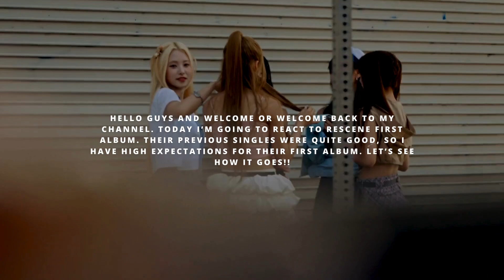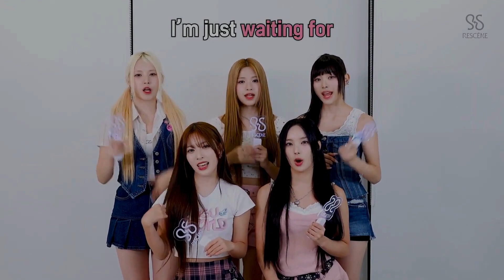RESCENE "Scenedrome" Album Review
Today I'm going to review RESCENE new album. I will tell you my thoughts about it, don't forget to tell me yours too in the comments.